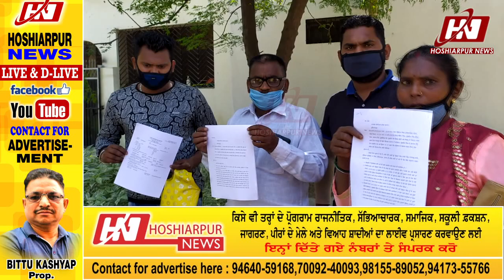ਪਿੰਡ ਤਾਰਾਗੜ੍ਹ ਦੇ ਪਰਿਵਾਰ ਨੇ ਲਾਏ ਪੁਲੀਸ ਚੌਕੀ ਨਸਰਾਲਾ 'ਤੇ ਕਾਰਵਾਈ ਨਾ ਕਰਨ ਦੇ ਦੋਸ਼ | HOSHIARPUR NEWS